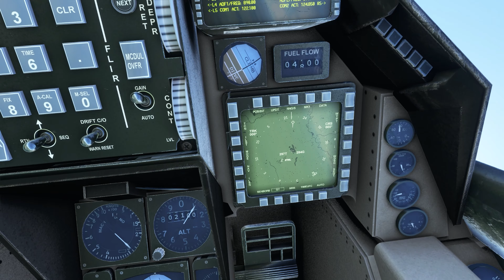SC Designs – F–16 C, D & I Fighting Falcon v0.7.0 - MSFS 2020 - Venom - Start und Landung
Fully native MSFS aircraft:

• All models have been coded with Microsoft Flight Simulator native ‘Model Behaviors’ animations and built to MSFS operational specifications
• All custom cockpit instruments and screens are coded in HTML for native, high-performance display in MSFS
• The Falcons make use of the new simulator’s features such as effects and sounds, fully reflective glass, native aerodynamic sound structures, the new ‘Modern’ aerodynamics system with the ability to provoke ‘departure spins’, and customised visibility controls for wheel chocks, covers, and boarding ladder. The Falcons also contain custom-built and animated effects such as afterburners.
• Other features include authentic cockpit night lighting with brightness controls, and custom-coded manoeuvring flaps and slats
• Numerous external animations including canopy, crew ladder, tail hook and control surfaces
• The F-16 Falcons are fully compliant with Virtual Reality headsets
• Full custom WWise sound set